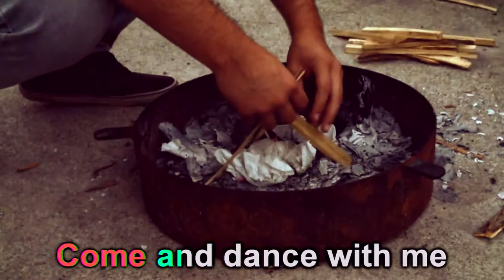WhiteFox - Life is for the Fat (Official Music Video)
Director: Bence Ivan
Creative Agency: Ben&Panda Film
Executive Producer: Anna Harangozo
Producer: Istvan Harangozo
Director of Photography: Bence Farkas
1st AD: Ferenc Kezdi
Music and Mix. WhiteFox